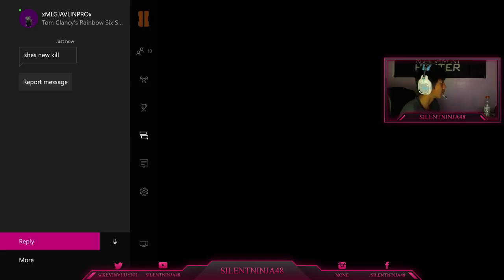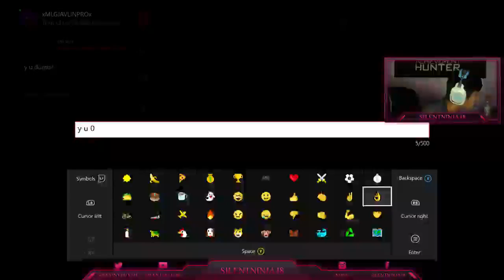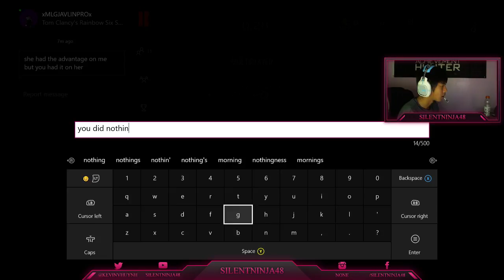Let's Play Tom Clancy's Rainbow Six: Siege #1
Someone Calls me bad on Tom Clancy's Rainbow Six: Siege for doing better than him -- Watch live